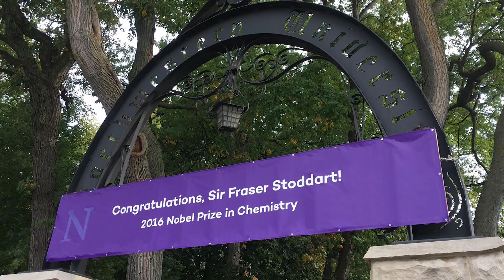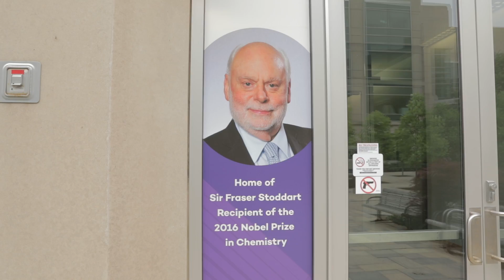New Knowledge for a Complex World: Sir Fraser Stoddart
Board of Trustees Professor of Chemistry discusses being part of the discovery of the mechanical bond, winning the Nobel Prize in 2016, and Northwestern's unique culture of progress in science and technology.